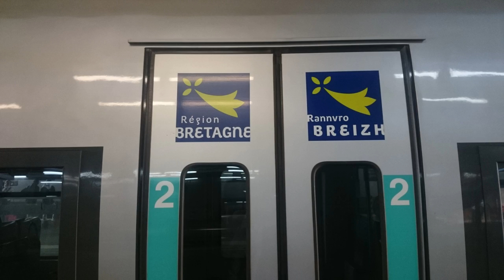Dirk Upnmoor: Reflections - Official Music Video - Electronic Music (Synthpop)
Reflections - Spiegelungen begegnen uns überall. In diesem Video gibt es eine Auswahl, dazu elektronische Musik, komponiert und produziert von Dirk Upnmoor. Kein EDM, sondern eher Synthpop - klingt ein bisschen nach 80er Jahre.

(More information is available under creativecommons.org.)